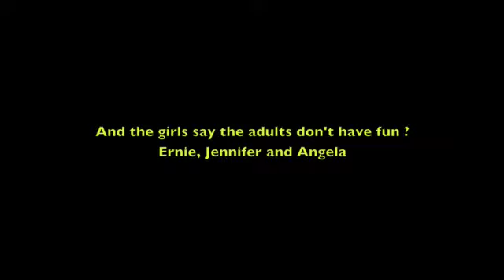BVC 17-2 Nashville